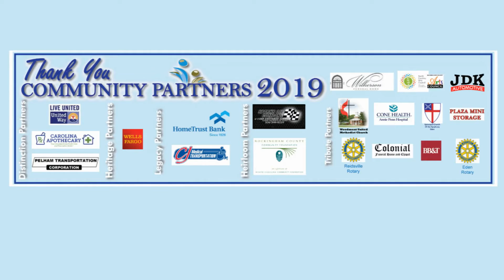2020 January @Home w/ADTS - Guest: Meggan Odell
2020 January @Home w/ADTS - Guest: Meggan Odell

(Rockingham County, NC) - during the January 2020 of @Home w/ADTS hosts: Cathy Powers and Asheley Cooper talk with Meggan Odell, Senior Director of Transportation Services about the RCATS and skat Public Transportation services offered by Aging, Disability and Transit Services of Rockingham County.

To learn more about Aging, Disability & Transit Services of Rockingham County,